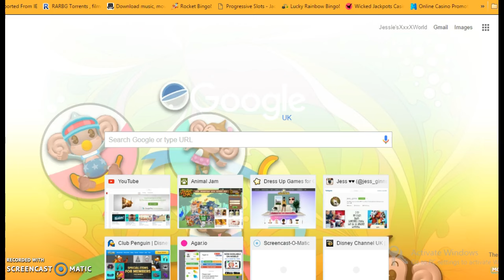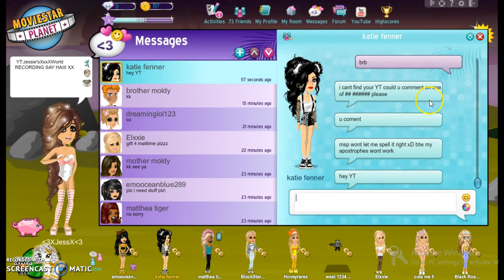MailTime #2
Hope You Enjoyed!                             Msp Name:                                        katie fenner